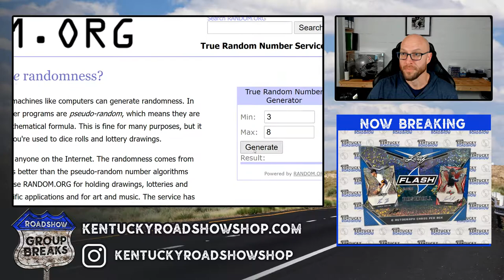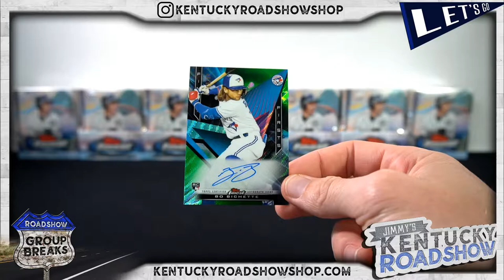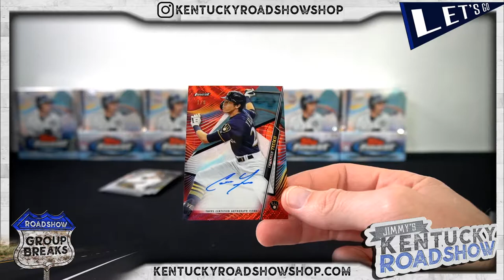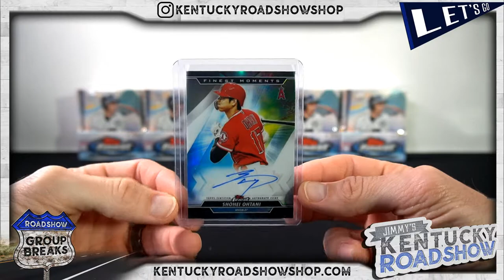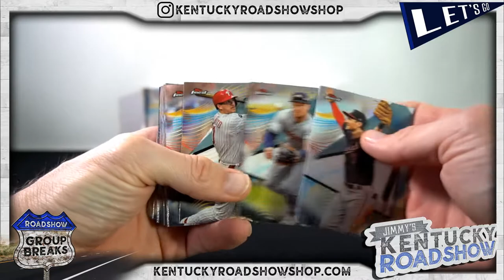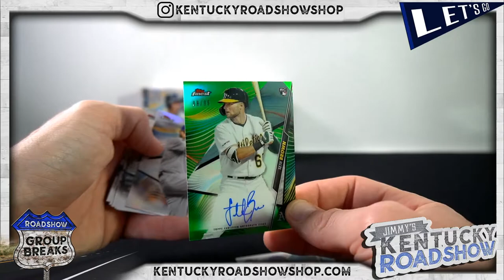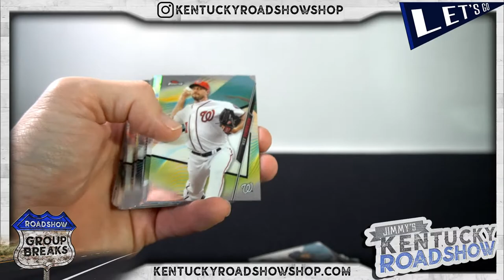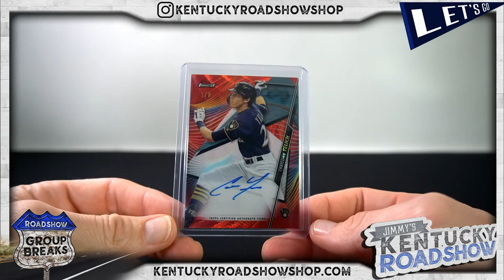2020 Topps Finest Baseball - 8 Box Case Break #11